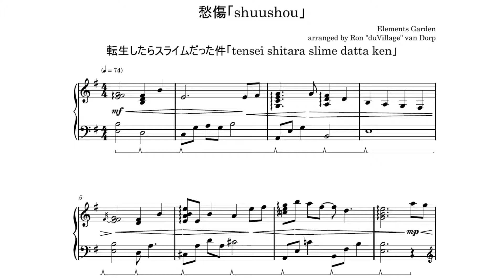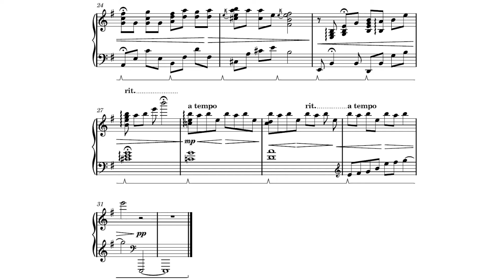Tensei Shitara Slime Datta Ken「愁傷 (shuushou)」piano cover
Hello everybody! This third cover from Tensei Shitara Slime Datta Ken really invokes that lingering nostalgic feeling in me. I hope you enjoy it as much as I do.

曲名【title】: 愁傷「shuushou」
アニメ【anime】: 転生したらスライムだった件「tensei shitara slime datta ken, "That Time I Got Reincarnated as a Slime"」
作曲【composition】: Elements Garden

カバー【cover】
ピアノ【piano】: duVillage
編曲【arrangement】: duVillage
ミキシング【mixing】: duVillage
楽譜【sheet music】: duVillage